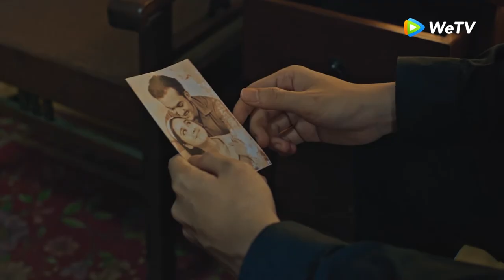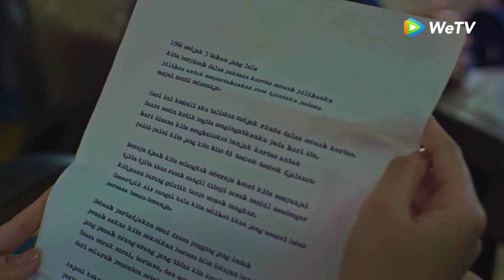Highlight EP04 Kakek Putra meninggal, Putra curhat sama Dawai | 17 Selamanya | WeTV Original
Dawai (Syifa Hadju), gadis polos yang kerap diganggu di sekolahnya karena menyukai Putra (Rizky Nazar). Tanpa diketahui siapa pun, Putra juga menaruh hati pada Dawai dan mencoba mendekatinya. Namun, Dawai menyimpan sebuah rahasia sangat besar yang disadari oleh Putra. Segala usaha Putra lakukan untuk menguak rahasia yang Dawai sembunyikan dari semua orang, termasuk dirinya.

Siapa sangka, rahasia tersebut masih berhubungan dengan masa lalu mereka berdua yang berkaitan dengan legenda dan takhayul. Semua kisah masa lalu yang dirahasiakan Dawai akan berdampak pada hubungan mereka di masa kini.

WeTV Original Series 17 Selamanya
Pemeran: Rizky Nazar, Syifa Hadju, Steffi Zamora, Wanda Hamidah, Pritt Timothy